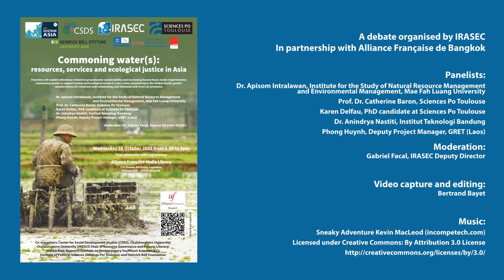Commoning Water(s) : Resources, Services and Ecological Justice in Asia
Round table discussion (Alliance française de Bangkok, 26 October 2022)

00:00 Welcome speech and introduction of the round table
03:11 Can you provide a brief introduction, and share with us how your work interfaces with the concepts of commons and commoning? Do you use this word/concept and is it something that you practice actively?
16:50 Do you think that communing enables both the fulfillment of basic human needs (drinking water) and the long-term protection of ecosystem?
30:24 How are the commons governed? Articulation between different scales of decision making.
40:35 In your fieldwork, does the relation to the commons give rise to competition, is it based on social hierarchies or is there a place for horizontality, egalitarianism, and what we call democratic mechanisms for deliberation and collective action? And when you encounter blockages linked to competition or conflicts how do you proceed to dialogue with the stakeholders; what are your strategies as a facilitator?
49:55 Questions from the floor

Inclusive and just water security is widely recognized as principal challenge in the era of the Anthropocene. Water insecurity affects the livelihoods of both rural and urban populations in Southeast Asia, and the wider the Global South.
This public event brings together academics and practitioners working on the frontiers of addressing the complex challenges and tensions surrounding water security and ecological justice. The roundtable panelists will explore how commoning approaches are emerging in Asian contexts to address these issues, which are being further exacerbated by climate change and increased urbanization. Panelists will explore the role of citizens, governments, and other actors in shaping the commons, the approaches that they have been working with both to secure water for basic human needs in the short term and to manage long-term ecological impact.